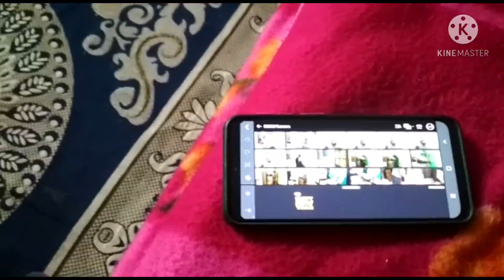करोना के बाद आज पहला दिन स्कूल में पार्थ का कैसा महसूस हो रहा है मुझे